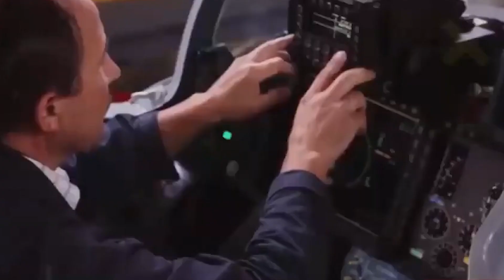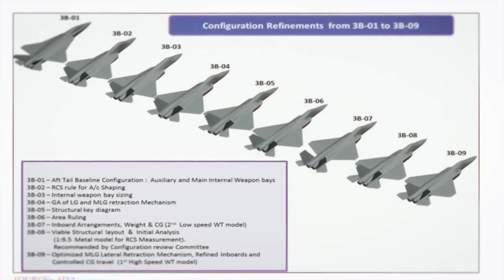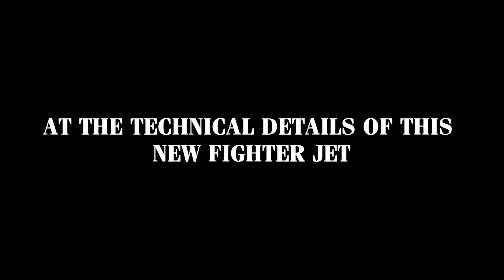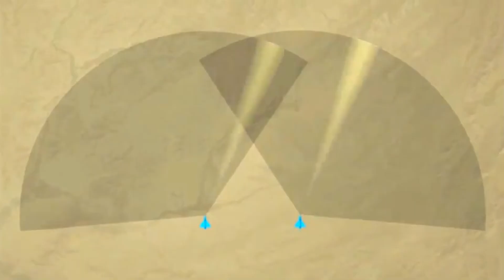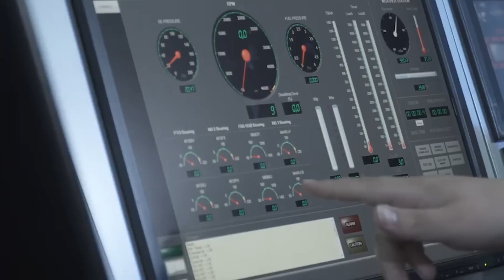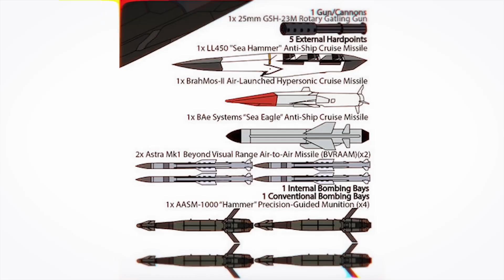India's 5th Gen Aircraft: HAL AMCA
What does it take for a nation to join the elite club of countries like the United States, China, and Russia, capable of developing their own 5th generation fighter jets? India is on the brink of finding out.

With HAL AMCA (Advanced Medium Combat Aircraft), India is setting the stage to redefine its role in global defense.

We’ll look at the design innovations, the strategic importance of achieving self-reliance in defense technology, and the challenges of developing a 5th gen fighter jet that rivals those of superpowers. From the aircraft’s stealth features and avionics to the crucial engine development hurdles, we’ll covers everything you need to know about India’s quest for air superiority.

00:00 Intro
00:22 Background: India’s Evolving Defense Needs
02:16 Development
03:39 Airframe and Stealth Features
05:21 Avionics and Systems
06:30 Engine Development and Performance Expectations
08:37 Challenges and Strategic Importance
10:39 Future prospects